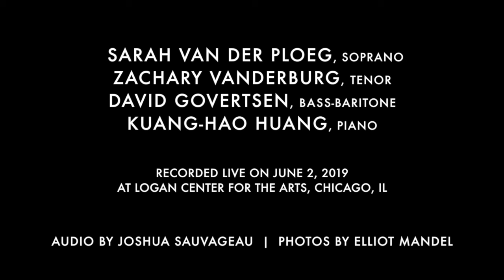Richard Pearson Thomas' Tuna Supreme, performed by Fourth Coast Ensemble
Tuna Supreme, from "Fish 'n Chicks"
Text from "Betty Crocker's Picturebook, 1950"

Fourth Coast Ensemble
Sarah van der Ploeg, soprano
Zachary Vanderburg, tenor
David Govertsen, bass-baritone
Kuang-Hao Huang, piano

Recorded live as a part of Fourth Coast Ensemble's WHAT A ZOO! concert on June 2, 2019 at Logan Center for the Arts in Chicago, IL.

Audio by Joshua Sauvageau.  Photos by Elliot Mandel.